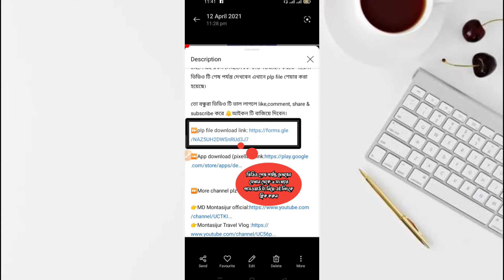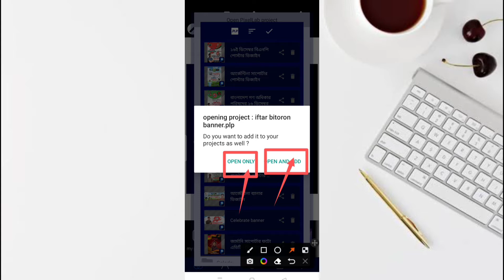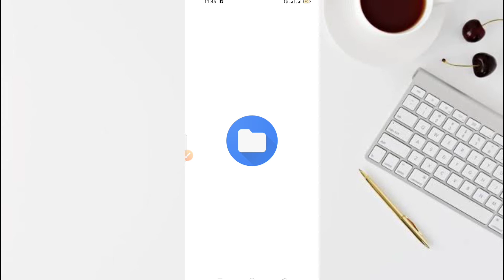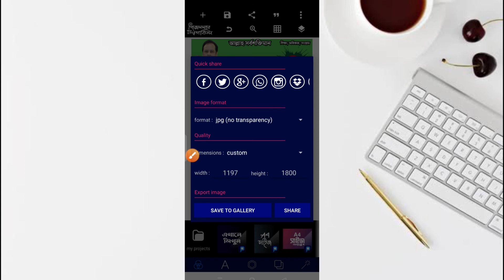16 December Gono Odhikar Porisode Poster Design |১৬ই ডিসেম্বর গণ অধিকার পরিষদের পোস্টার ডিজাইন Plp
16 December Gono Odhikar Porisode Poster Design in mobile|১৬ই ডিসেম্বর গণ অধিকার পরিষদের পোস্টার ডিজাইন Plp

in this video My Mobile Graphics Video Pixellab Editing 16 December  Gono Odhikar Porisode poster   Design  in mobile .i Show Video 16 December Gono Odhikar Porisod  poster  design in Pixellab tutorial.

K.w:
Montasijur graphic
16 December Gono Odhikar Porisod Poster Design On Mobile
16 December Gono Odhikar Porisod Poster Plp File 2022
How to create poster design in photoshop
১৬ ডিসেম্বর বিজয় দিবসের গণ অধিকার পরিষদের পোস্টার ডিজাইন
How to make Political Poster in Mobile
মোবাইল দিয়ে পোস্টার ডিজাইন
বিজয় দিবসের পোস্টার ডিজাইন মোবাইল দিয়ে
16 December Poster Design
বিজয় দিবসের পোস্টার ডিজাইন
How to  create poster design in pixellab
১৬ ডিসেম্বর পোস্টার ডিজাইন
how to create 16 December poster
pixellab design
Free Plp
Pixellab
Plp